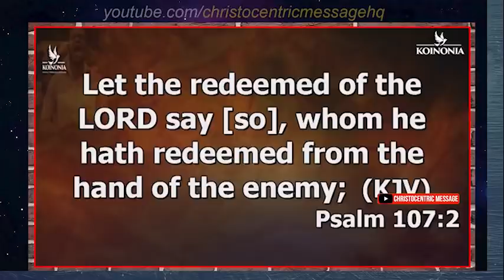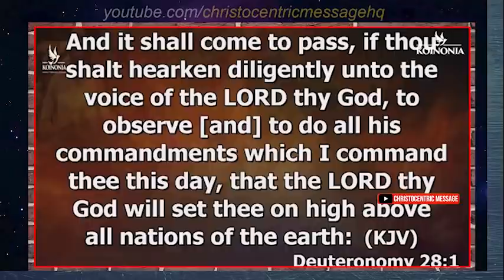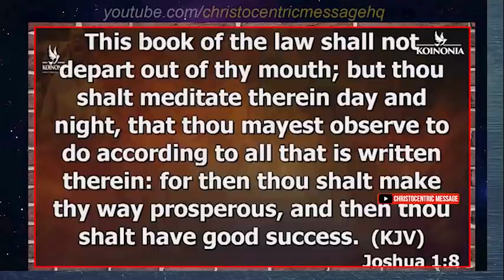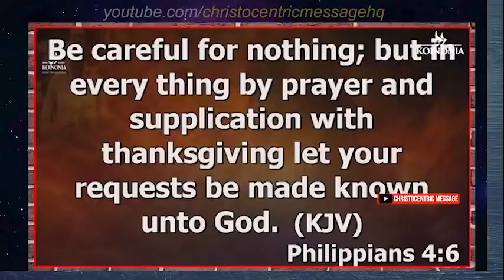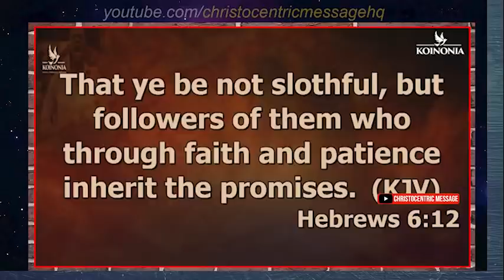LEARN THIS FROM ME - Apostle Joshua Selman 2022